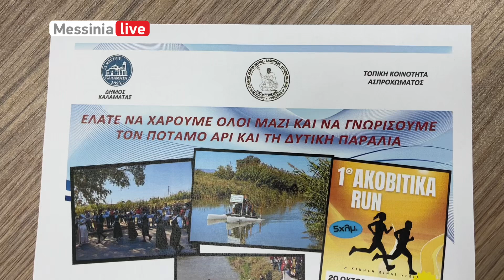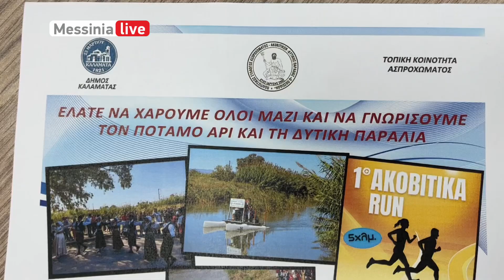ΤΣΙΧΛΗΣ ΑΚΟΒΙΤΙΚΑ 20.10.2024